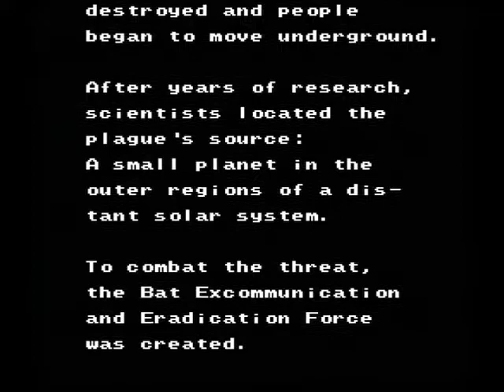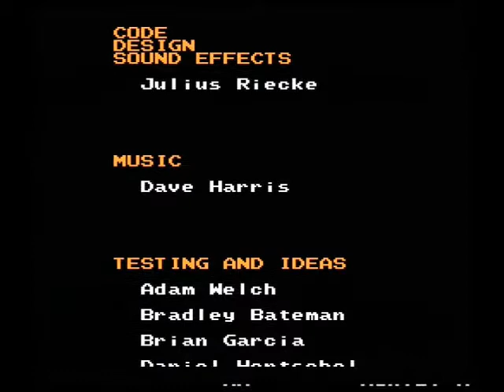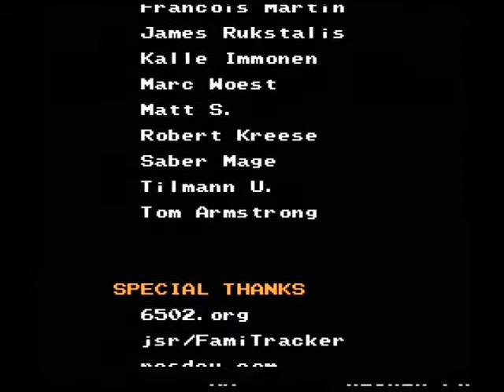Super Bat Puncher (NES Homebrew) - Full playthrough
A full playthrough of the Super Bat Puncher Demo NES Homebrew, by Morphcat Games.